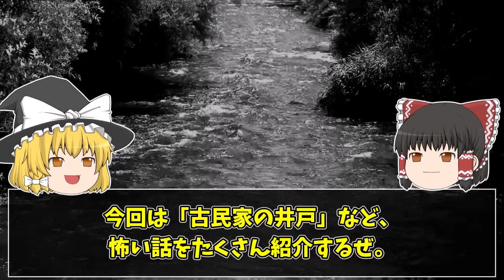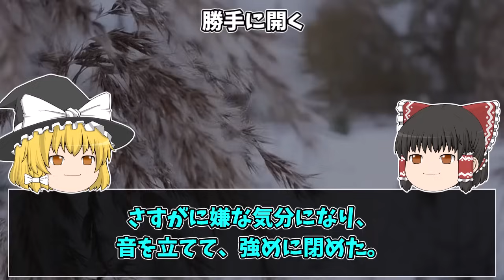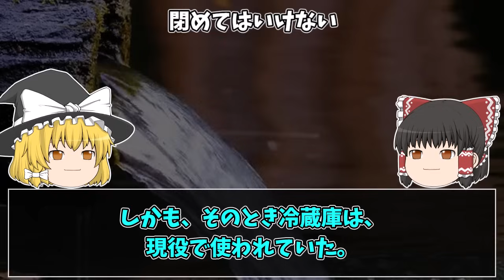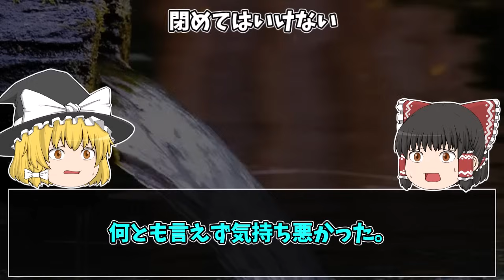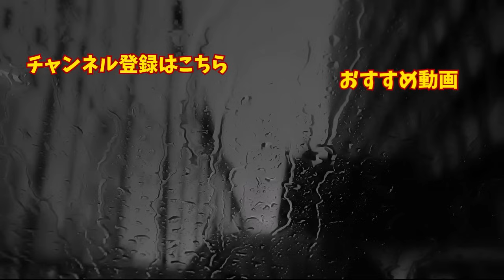【ゆっくり朗読】危険な古民家。驚愕の真実。2chの怖い話「古民家の井戸」「泣いている祖母」「ゴーストタウン」「ドッペルゲンガーたち」「不思議なことはない？」「どなたかお願い致します」【2ch怖いスレ】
関連動画：
【ゆっくり朗読】※絶対に一人で見てはいけない2ちゃんねるの怖い話まとめpart34【作業用】【睡眠用】【2ch怖いスレ】

【ゆっくり朗読】※閲覧注意※怖すぎて泣く2ちゃんねるの怖い話まとめpart33【作業用】【睡眠用】【2ch怖いスレ】

今回は「古民家の井戸」など、怖い話をたくさん紹介します。「古民家の井戸」の雰囲気の不気味さは異常。あんなところ、絶対に住めない。。。

本編開始0:00
「古民家の井戸」0:45
「ここでいいですか？」5:56
「人気のない道」7:30
「勝手に開く」9:16
「泣いている祖母」10:24
「できる男」11:40
「ゴーストタウン」14:00
「人じゃない物音」15:33
「閉めてはいけない」17:59
「ドッペルゲンガーたち」19:45
「泥だらけ」24:33
「人なのかどうか」27:17
「不思議なことはない？」28:26
「見慣れないガラス板」30:21
「職員の一言」32:10
「思い出してきた」33:28
「テレビじゃない」33:57
「どなたかお願い致します」34:54